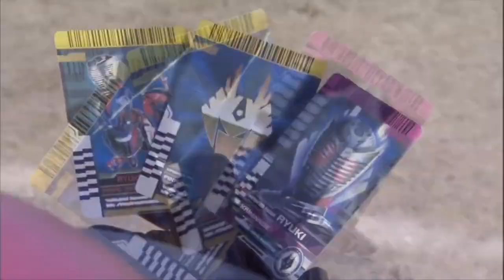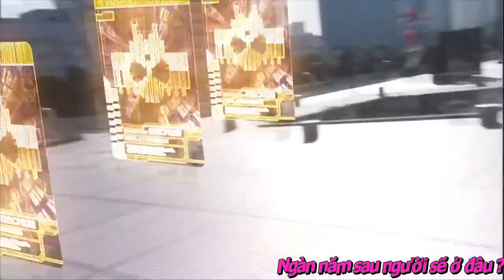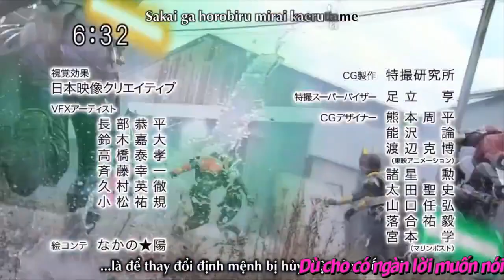MAD Kamen Rider Decade